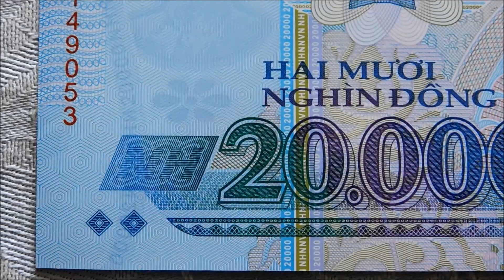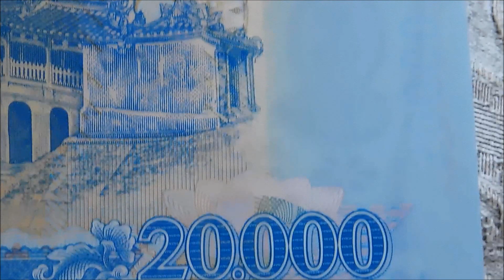Vietnam 20,000 Dong Polymer Banknote!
I have now added this lovely polymer note from Vietnam to my collection, so let's take a closer look.